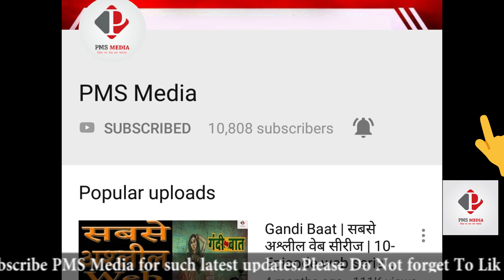Web Series | Still About Section 377 | ग्रामीण Gay Couple की कहानी | Amit Khanna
Recently, there was a web series called 'All About Section 777' based on LGBT Community. Now, its second season web series
"Still About Section 377" director Amit Khanna is coming soon and this story is based on village Gay couple.